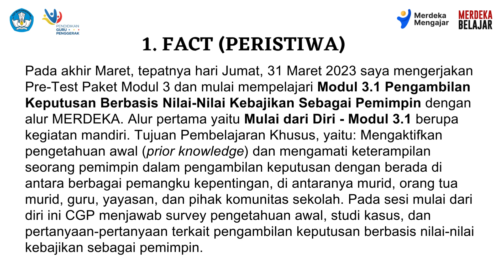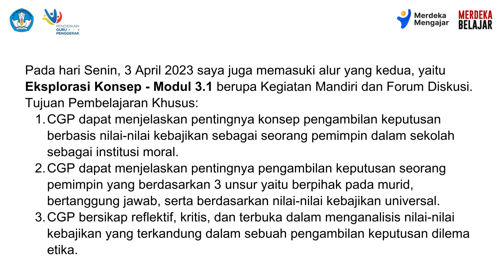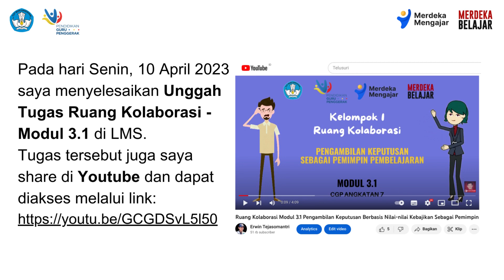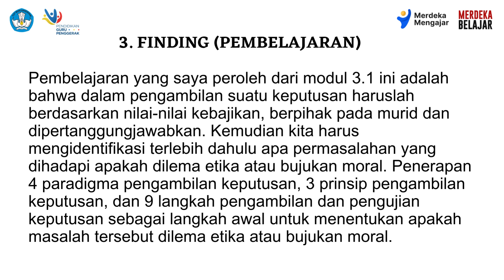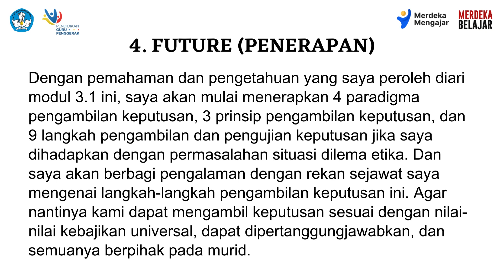Jurnal Refleksi Dwi Mingguan Modul 3.1 Pengambilan Keputusan Berbasis Nilai-Nilai Kebajikan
Dalam pendidikan guru, jurnal refleksi dipandang sebagai salah satu elemen kunci pengembangan keprofesian karena dapat mendorong guru untuk mengaitkan teori dan praktik, serta menumbuhkan keterampilan dalam mengevaluasi sebuah topik secara kritis (Bain dkk, 1999). Menuliskan jurnal refleksi secara rutin akan memberikan ruang bagi seorang praktisi untuk mengambil jeda dan merenungi apakah praktik yang dijalankannya sudah sesuai, sehingga ia dapat memikirkan langkah berikutnya untuk meningkatkan praktik yang sudah berlangsung (Driscoll & Teh, 2001). Jurnal ini juga dapat menjadi sarana untuk menyadari emosi dan reaksi diri yang terjadi sepanjang pembelajaran (Denton, 2018), sehingga Anda dapat semakin mengenali diri sendiri.